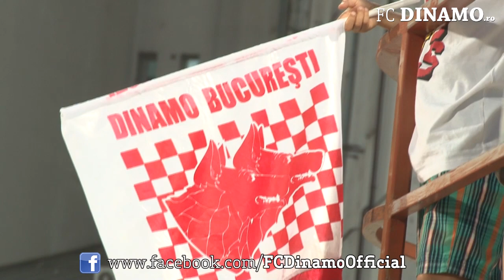LIGA I. Dinamo - FC Braşov 2-1: Interviuri M. Alexe şi A. Cordoş!